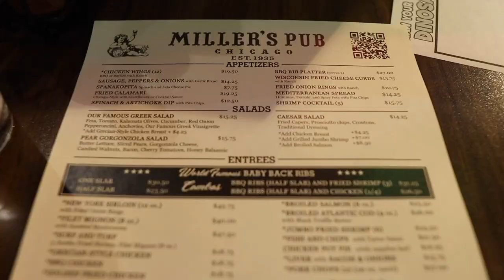A Classic Chicago Pub for a Pint! | Spoiler Free "Turning Red" Review!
Thank God it's Friday! And not just any Friday... St. Patrick's Day weekend in Chicago is about to begin! We eat some yummy food and tackle nap time before heading out after work. To kick off our Irish celebrations we grab some food and beer at Miller's Pub. What a classic! When we get home we watch "Turning Red". We such feel so fortunate that our children will grow up with movies like this being the norm.